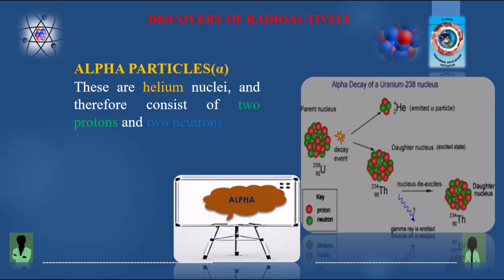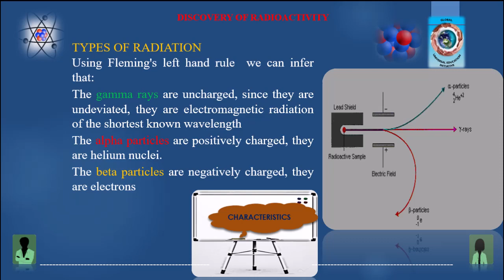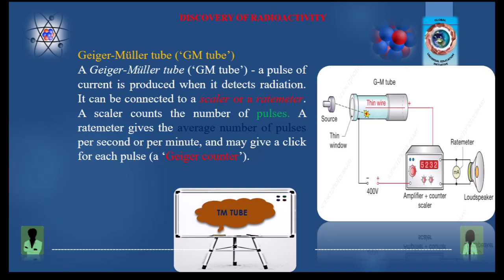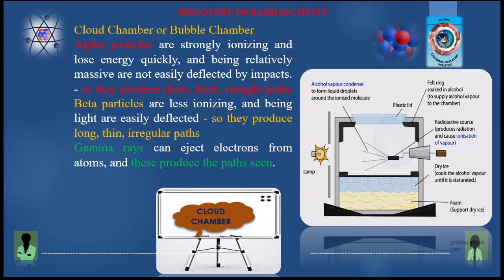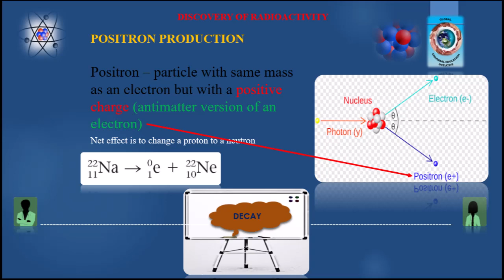RADIOACTIVE DECAY AND EMISSION